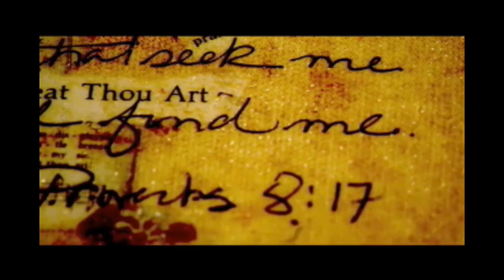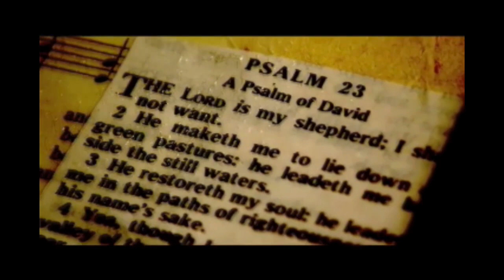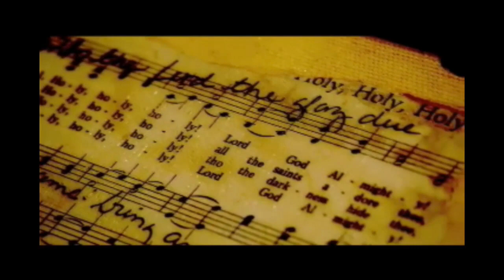Prayer for Taylor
CBC Orchestra 10/28/12